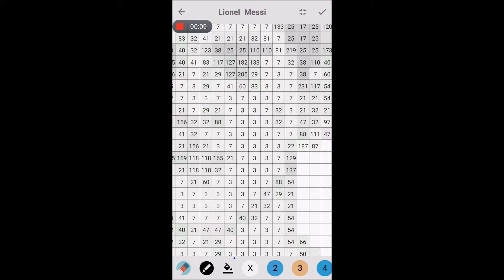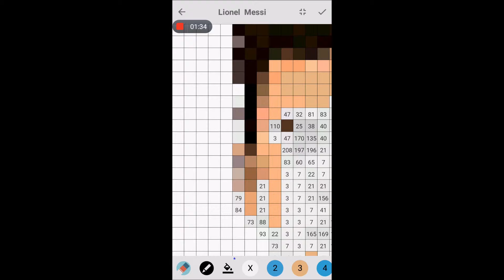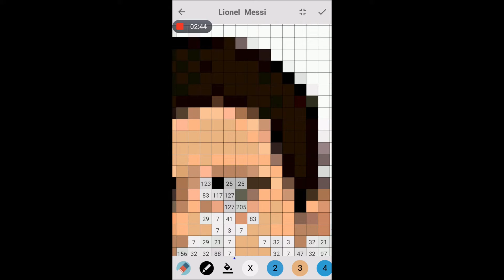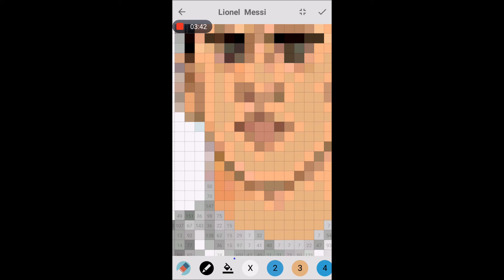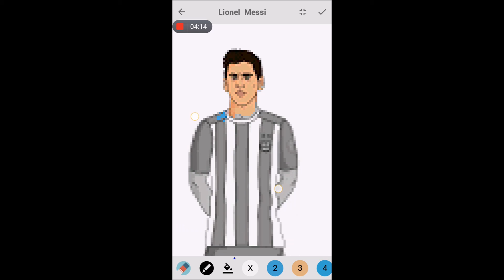Pixel Coloring Lionel Messi